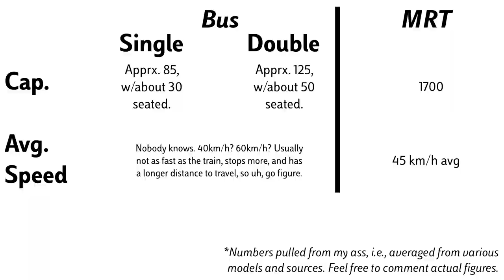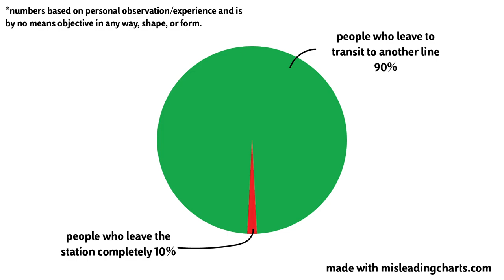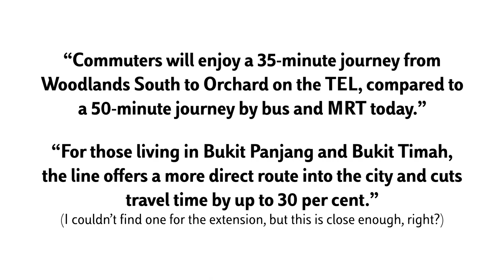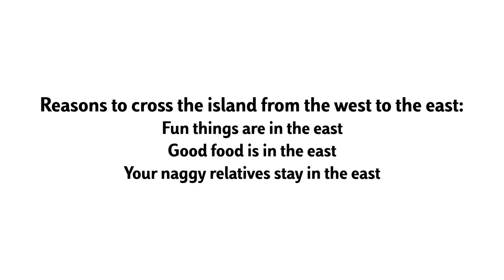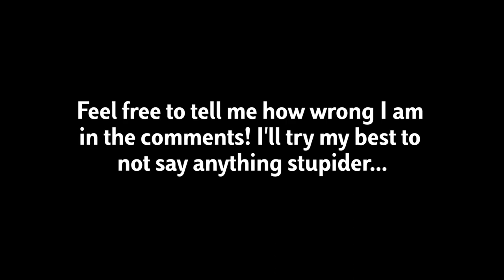Why The North-South MRT Line is Broken (And How to Fix It)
Well, it's about time I made a video about Singapore, but I'm not sure that I expected it to be this mediocre. I'm reaey for all the spite.